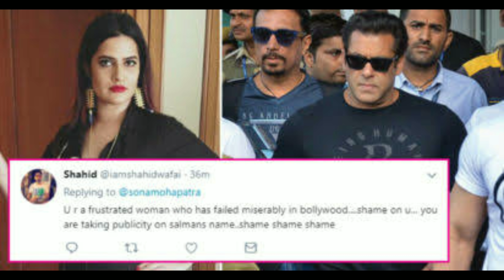टीवी के प्रसिद्ध कलाकारों को मिल चुकी है अपने फेंस से ही बहुत बुरी धमकियां। famous actors.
These famous actors of Tital-TV have received bad threats from fans.

  Like the Bollywood industry, the love of fans is a result of their hard work for every artist in the TV industry.  Fans are the ones that make these artists know about their work. If they are doing well, then the fans like their work a lot and support them a lot but sometimes these fans get angry with these stars.  And get so angry that they even threaten to kill them.

  There have been some such cases with our TV stars whom their fans have threatened to kill.  In this video of our day, we are going to introduce you to the same stars whom their fans have threatened to kill, so let us know which are those stars: -

 Number 4 Sona Mohapatra

 Bollywood's famous singer "Sona Mahapatra", who was the judge of the famous TV singing reality show "Saregamapa", was threatened for singing by wearing a sleeveless dress. This threat was given by the Moola Madariya Foundation. She said that you are wearing a sleeveless dress  Do not sing, it has a bad effect on people, if you do it again, we will not leave you alive.

 This is not the only case with him, he has received threats from people once more.  Recently, he accused the famous Bollywood actor "Salman Khan" for the ill-treatment, due to which Salman Khan's fans threatened to kill him. Sona himself revealed this through his tweet.
 In the screenshot he shared with this tweet, it is written - 'Once more if you say anything bad about Salman Khan with your mouth, I will enter your house and kill you, this is the last warning for you.

 Number 3 Shikha Mishra

 "Shikha Mishra" has played supporting roles in many TV shows like "Zindagi Kaisi Ek Paheli" and has also worked in many Bhojpuri films.

  This person was sent obscene messages by a person named "Sanjay Pandey" and also threatened to rape and kill her, she was very scared of this threat, so she went straight to the police and complained to the police  Of.
 Many big police officers were involved in this case and they arrested the accused in Vashi the very next day.

 Number 2 Gurmeet Chaudhary

 The famous small screen actor "Gurmeet Chaudhary" was threatened by one of his fans to commit suicide and kill him and at the same time he was accused of cheating them for money.
 He was in Dubai during this incident but due to the seriousness of the case, he returned to Mumbai from Dubai and came to Mumbai and lodged an FIR against a fan named "Ankit Royal", while filing an FIR, he said that  Ankit is trying to tarnish his name through social media, he has told about the transaction of fake money to many directors and producers.  Let me tell you that Gurmeet Chaudhary has been very shocked by this incident, he never thought that any fan of his can cause such a big trouble, he is just hoping from the police that she will take the right steps in this matter.  The police is also investigating the matter thoroughly and soon it will catch the accused.

 No.1 Deepika Kakkar

 Actress Deepika Kakkar, who became famous by playing the role of "Simar" in the "Sasural Simar Ka" serial, participated in "Bigg Boss 12" and after 3 months long betel, she became the winner of this show on social media after her show won  Mix reactions were going on where some people were happy to win them while some people were also angry.

  Out of these angry people, "a fan of Sreesanth" had threatened to get acid attack on them through the tweet, and in that tweet, he also said dirty language for them as you can see in this photo.  Can.  He was not happy with her winning the show, he wanted to see Sreesanth winning it.

 So friends, what do you think about such fences that openly threaten such big celebrities ???  You must tell us your opinion by commenting in the comment box and you should not forget to subscribe to our channel to get all the news related to the TV industry first.